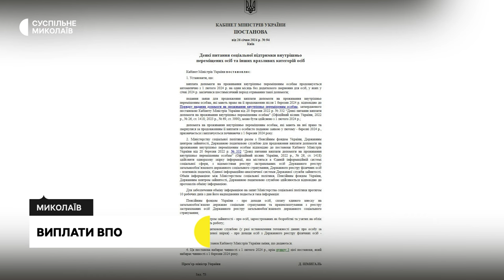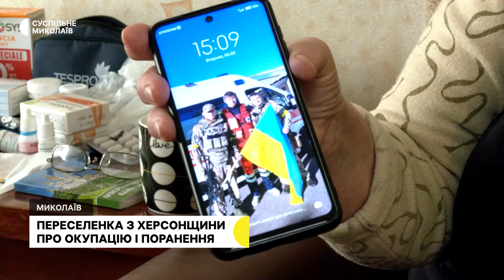Наслідки російських ударів, виплати ВПО, переселенка з Херсонщини про окупацію І 07.02.24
00:00 - Анонс
00:17 - Обстріли громад Миколаївщини
01:16 - Наслідки військової атаки
04:12 - Виплати ВПО
06:11 - Переселенка з Херсонщини про окупацію та поранення